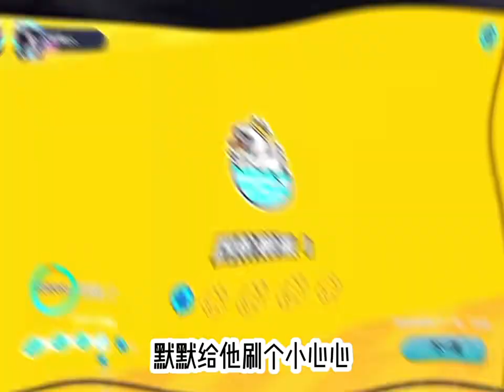你们知道怎样和大傻蛋复合吗？小蒋居然遇到遇到雷紫go 了！姐妹们帮我看看是真的假的#蛋仔派对 蛋仔女孩 主播【小蒋睡不醒】